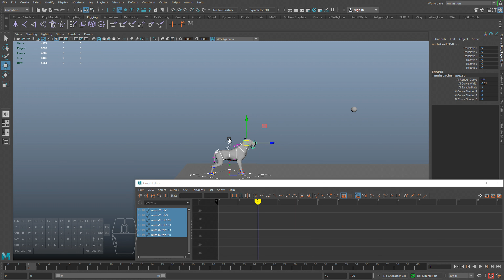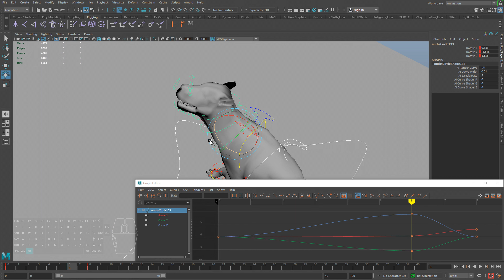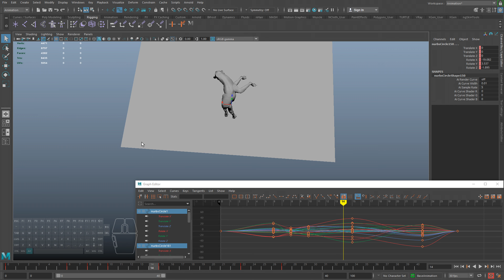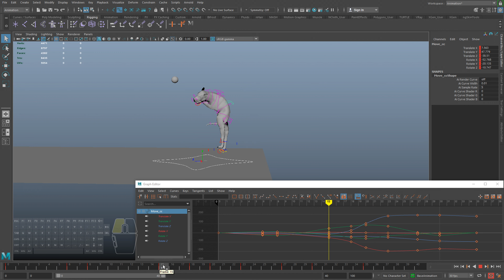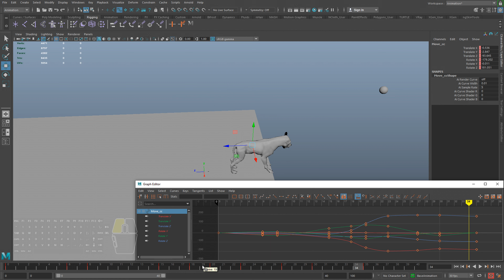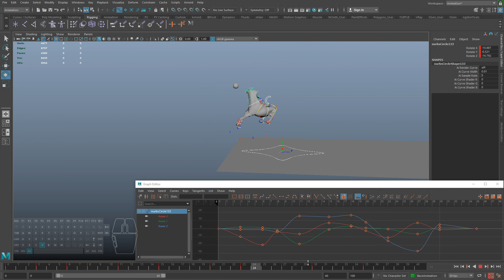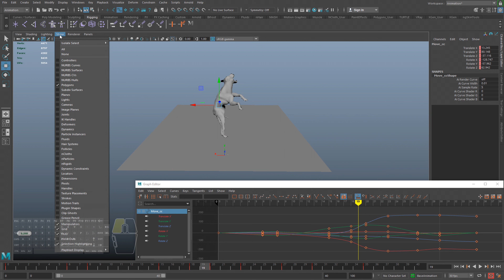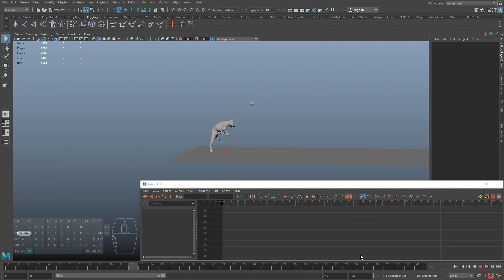16.2 - Dog animation in Maya - Part 2 / Анимация собаки в Maya - Часть 2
Обучение персонажной 3D анимации от разработчика STALKER 2 и Star Citizen (English subtitles)
3D character animation course from STALKER 2 and Star Citizen developer (English subtitles)
Как анимировать четвероногое

Autodesk Maya